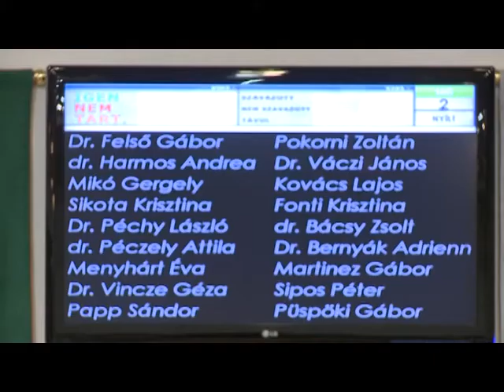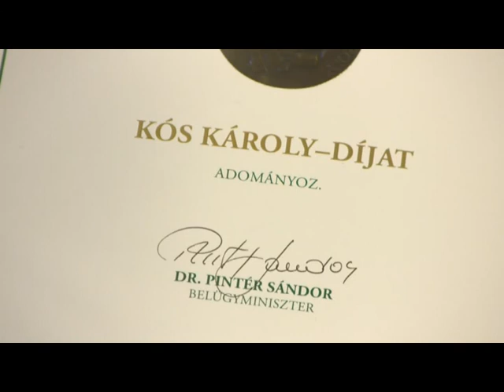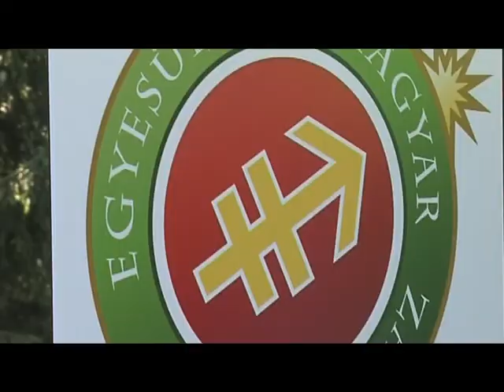Hegyvidéki Hírek - 2013.december 21.